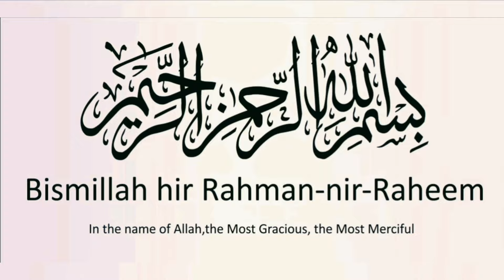Khidderpore Goat Market 2024 | Watganj Kolkata Bakra Mandi